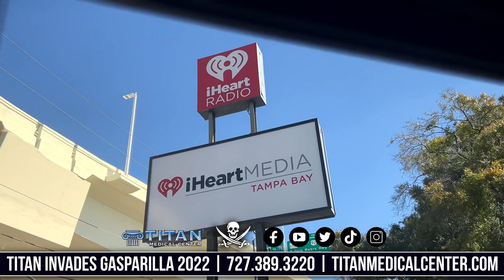Titan Medical Center in the 2022 Gasparilla Parade!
We had a blast at this year's amazing 2022 Gasparilla Parade! Great job to all those involved and thanks to @iHeartRadio, 93.3FLZ & the Joe Show crew!